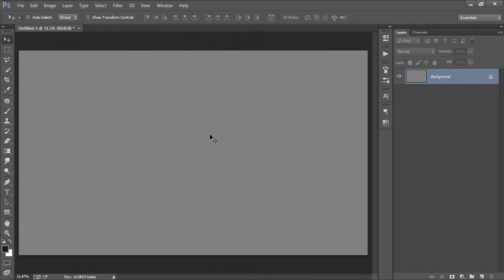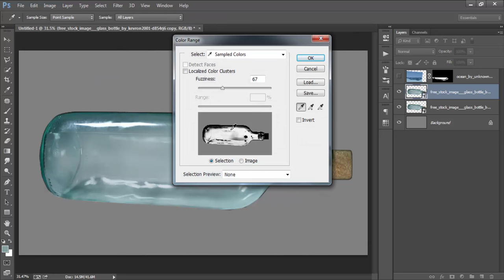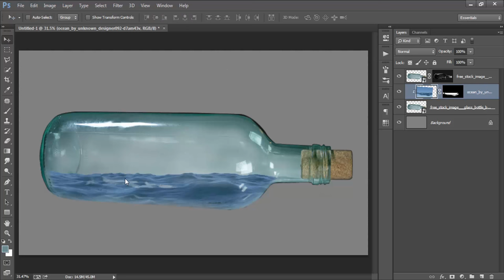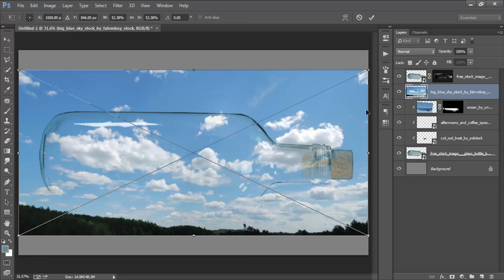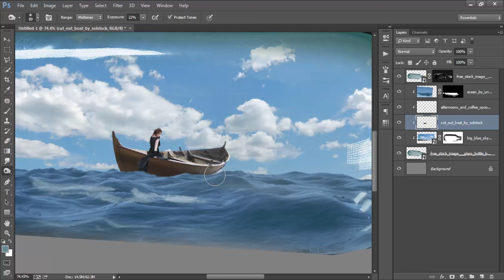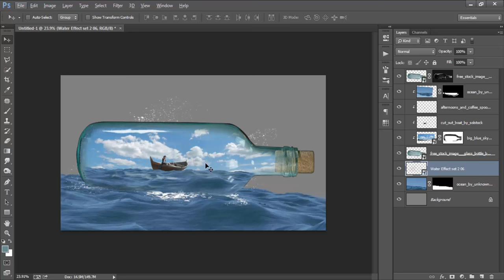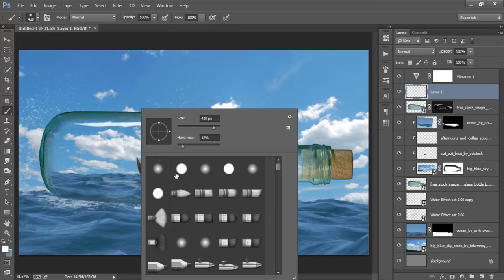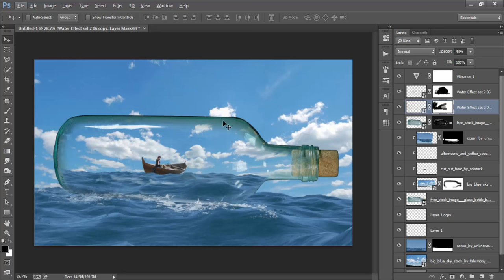Photoshop Surreal Tutorial - Scenery in the Bottle Photo Manipulation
How to create photo manipulation surreal sights are in the bottle by using adobe photoshop